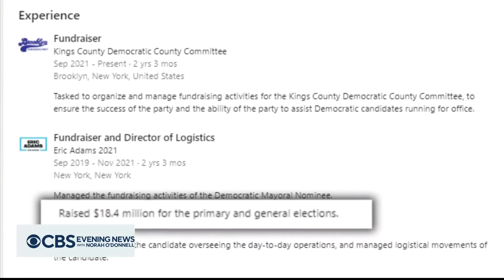FBI seizes New York City mayor's phone in campaign corruption investigation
The FBI on Friday seized New York City Mayor Eric Adams' phone and other electronic devices as part of a campaign fundraising investigation. The FBI is investigating whether Adams' 2021 mayoral campaign conspired with the Turkish government and others to receive foreign donations. Roxana Saberi has details.